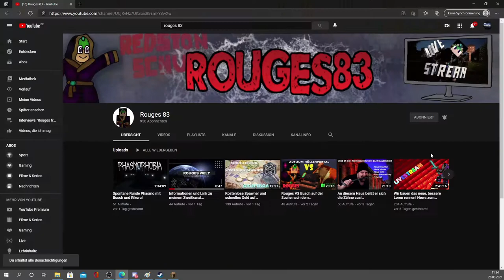Hier das Video zum Rätsel Osterei von KiloAlpha1909. Wenn es euer Favorit ist, lasst ein Like da!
Lange habt ihr darauf gewartet und hier sind sie! Die Videos aus Minecraft Griefergames, vom Osterbauwettbewerb! Schaut euch alle 4 Rätsel Eier Videos an und gebt am besten jedem einen Like oder halt nur eurem Favoriten! Am 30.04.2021 werden alle Likes gezählt. Später erhält das beste Ei im Livestream dann seinen Spawner!